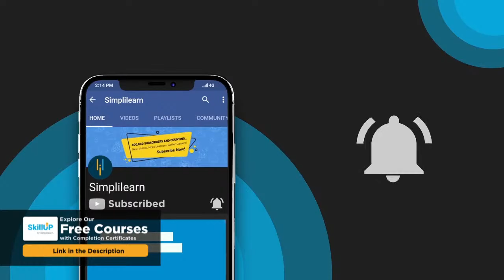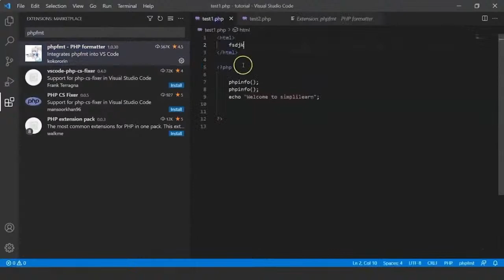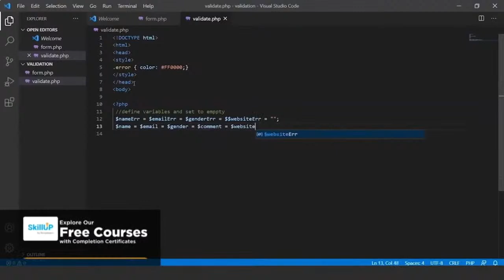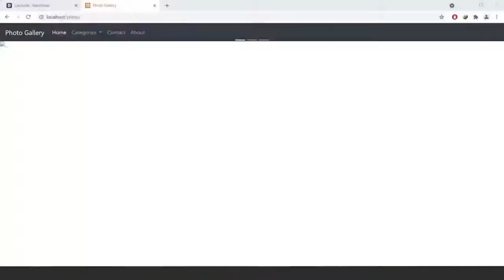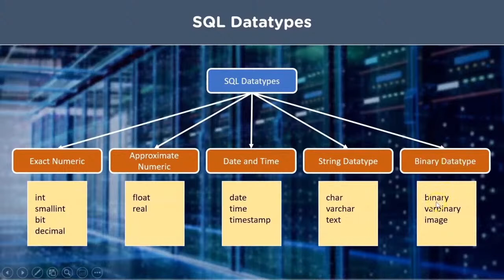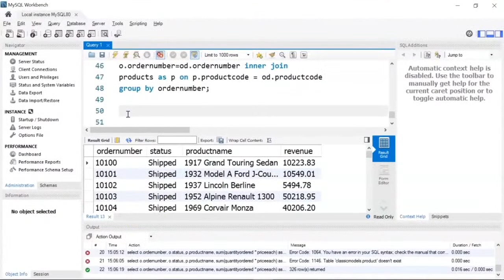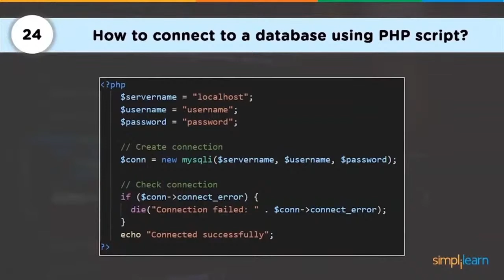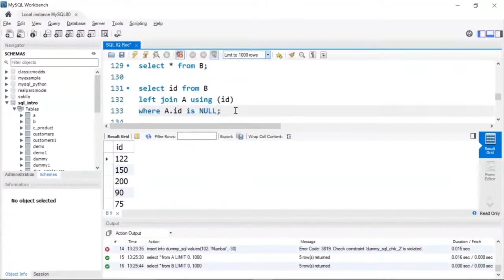PHP Full Course | PHP Tutorials for Beginners | PHP and MySQL Tutorial | Simplilearn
This PHP full course video covers all the key concepts of PHP, including an introduction to PHP,  hello world in PHP, OOP in PHP, PHP with MySQL, PHP form validation, PHP get and post methods, PHP crud operations, PHP form login, PHP vs Python, PHP rest API, PHP registration for VSCode, PHP programming, along with most important PHP interview questions.

PHP Using Xampp
Hello World in PHP
PHP Programming Concepts
OOPs in PHP
PHP Extenssion for VSCode
PHP GET and POST Method
PHP with MySQL tutorial
PHP Form Validation
PHP CRUD Operations
PHP Registration Form
PHP Login Form
PHP REST API
PHP Web Development Tutorial
PHP Ecommerce Website
PHP Interview Questions

✅ Key Features
- 20 lesson-end and 5 phase-end projects

✅ Skills Covered
- Agile
- JAVA
- DevOps
- HTML5 and CSS3
- AWS
- JavaScript ES6
- Servlets
- SOAP and REST
- JSP